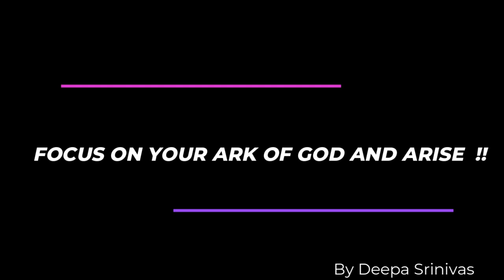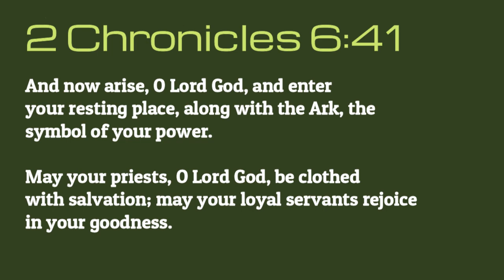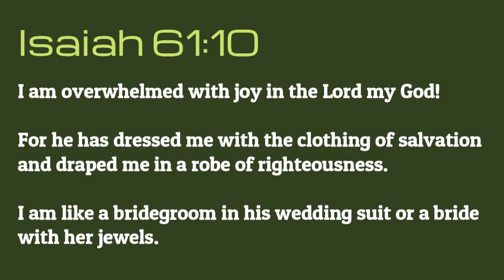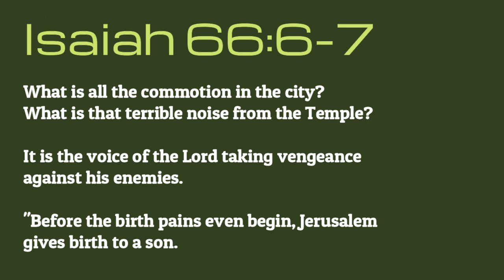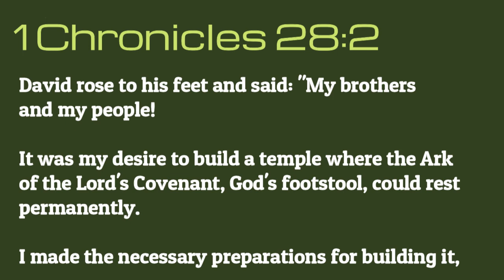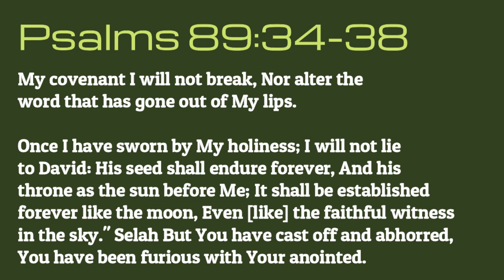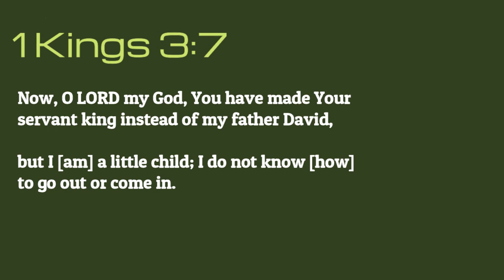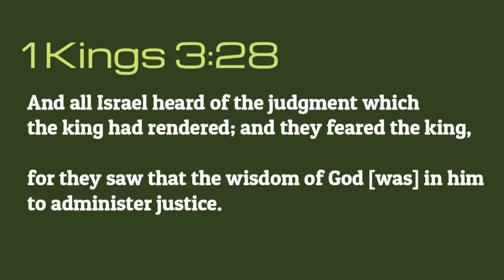FOCUS ON YOUR ARK OF GOD AND ARISE !!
26  NOV 2022
Saturday sermon
__COVENENT SERIES  _ 07

I. YOUR PRIESTS WOULD BE CLOTHED WITH SALVATION ( 30 Seconds )

   A. INSTRUCTION TO THE DISOBEDIENT ( 34 mins )

    B. HELP TO THOSE WHO FEAR THE LORD ( 46 mins )

2. REMEMBER THE PROMISE OF GRACE  ( 1 hour )

3. STANDING BEFORE THE ARK OF GOD ( 1 hour 27 mins )

నిబంధన సిరీస్ - 07
టైటిల్ : నీ మందసమును దృష్టించిలెమ్ము

1). నీ యాజకులు రక్షణ ధరించుకుందురు
A). అవిధేయులకు దేవుని ఆజ్ఞ
B). దేవుని మీద భయభక్తులు కలవారికి ఆదరణ
2). వాగ్దానము చేసిన కృపను జ్ఞాపకము చేసుకొనుము
3). మందసము ఎదుట నిలవబడి

Baruch Adonai Ministries is a group of people who have been working towards growing in the LORD and living in the TRUTH. A number of lives that were depressed, broken and disturbed have experienced LORD JESUS CHRIST and are living only because of the HOPE they have received through him.

Baruch Adonai Ministries, 3 rd Floor, Kirthi Plaza, Next to Narayana Hotel Management College, Loyola College Road, Old Alwal, Suchitra, Hyderabad, Telangana.